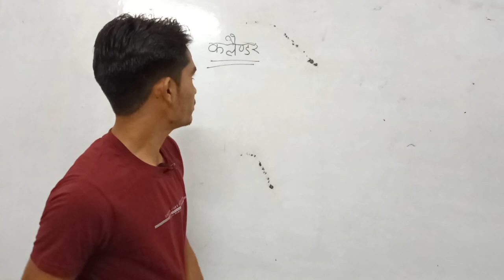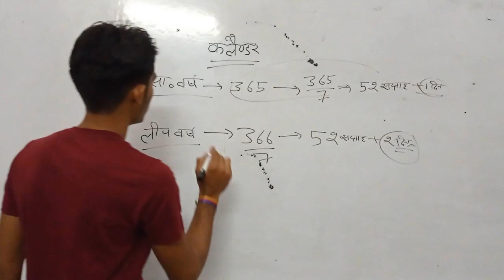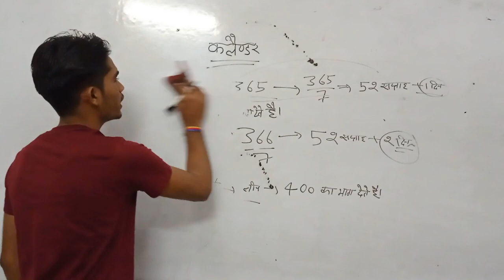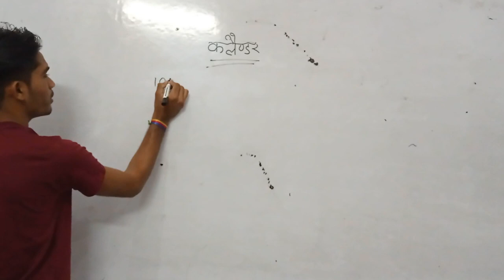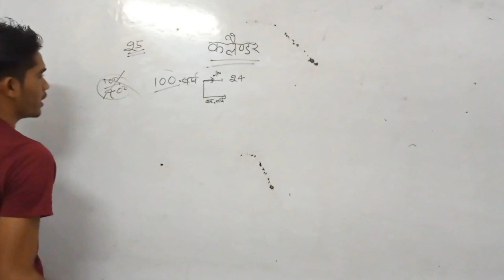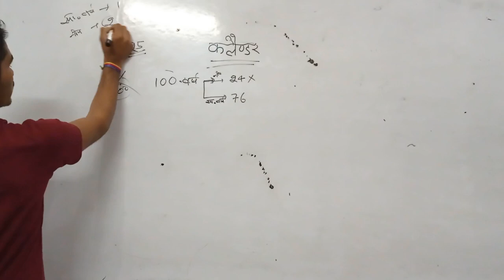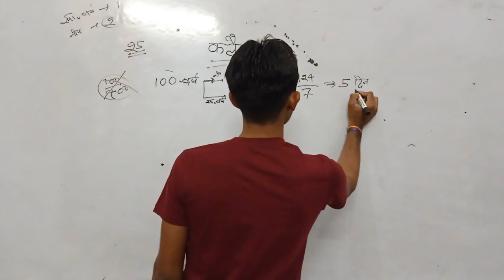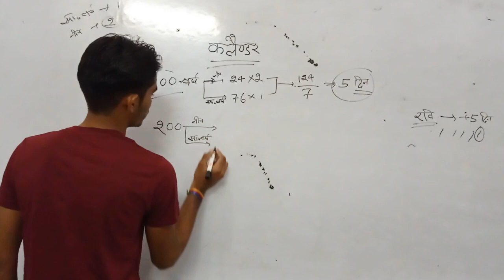calendar by Sunil saini // part 1